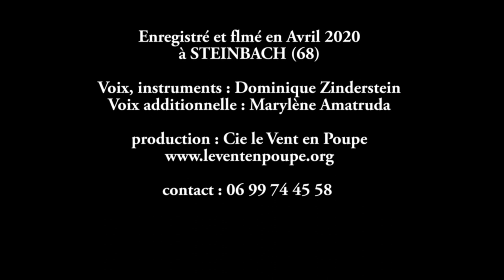EMBRASSONS-NOUS !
Enregistré, mixé, filmé, monté pendant le confinement de mars et d'avril 2020.
Une chanson écrite en janvier 2020.
Un souvenir d'une soirée de folie...
Des idées jetées au gré du vent révolutionnaire qui souffle entre mes deux oreilles...
Un amour inattendu arrivé par accident...
Et la fondue au fromage qui n'a rien à voir avec l'histoire mais qui a son importance...
Je dédie cette chanson à Marylène.
Je dédie également cette chanson à celle et ceux qui se battent pour un monde plus juste.
Dom